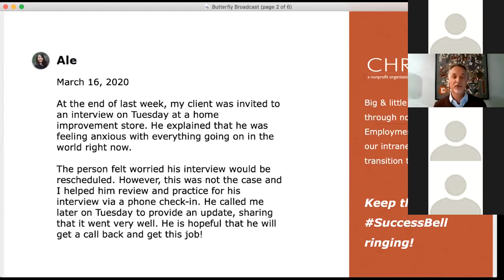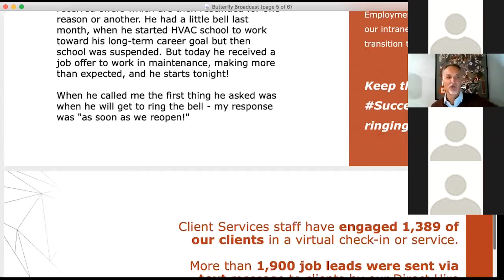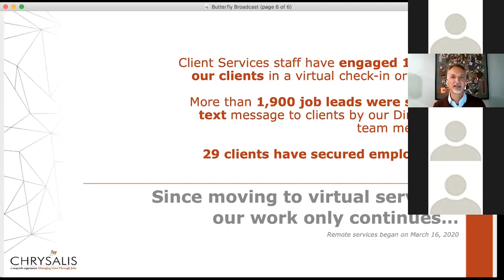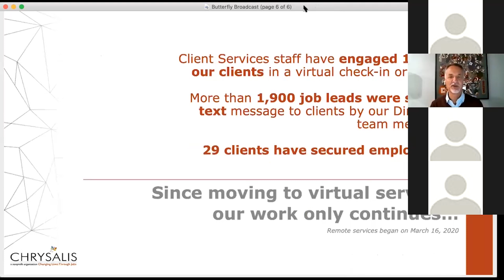Chrysalis Butterfly Broadcast - March 31 2020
This just in - The Herb Alpert Foundation has graciously allowed us to unlock a $25k match for our COVID-19 Relief Fund! Watch our first-ever, public Butterfly Broadcast as Chrysalis President & CEO Mark Loranger hosts a virtual roundtable discussion with our leadership team to share how we have adapted our program, the ongoing successes of our clients, ways you can get involved, and more! Please consider making a donation to the Chrysalis COVID-19 Relief Fund to ensure that we can continue empowering individuals on their pathway to self-sufficiency.

DOUBLE YOUR IMPACT: ChangeLives.org/COVID-19-Relief-Fund

Our response to COVID-19: ChangeLives.org/Newsroom/COVID-19